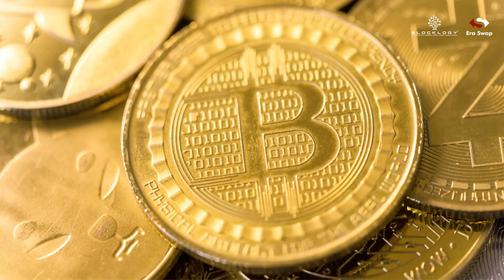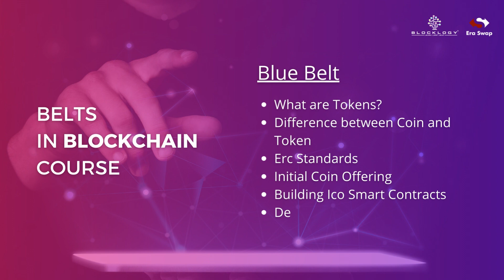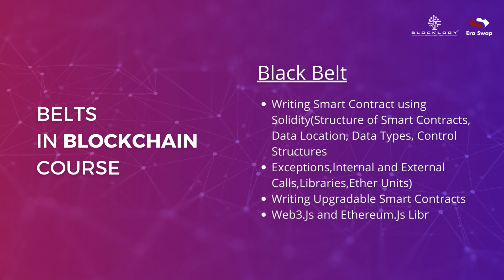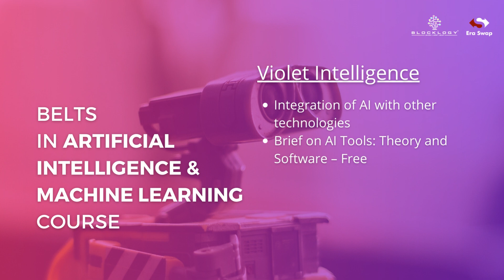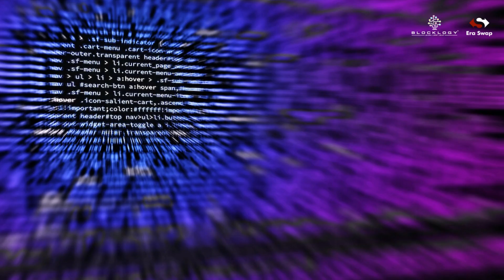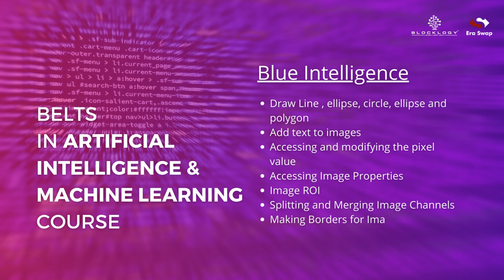BLOCKLOGY TRIO OFFER | ALL IN ONE NEXT-GEN TECH COURSE | Blockchain, Networking and Ethical Hacking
Get your Blocklogy Trio Course today!

Step 2: Create your User ID & Password

Step 4: Send 5454 INR + 981.72 GST which is 6435.72 INR to Blocklogy Edutech Private Limited

OR Send
7272 ES Native

OR
72 USDT

on this Wallet Address:
 0x2C1126187c8d33f0cE0FDdBdC69fb9Af667Df749

Step 5: Receive 572 BOA in your Blocklogy App BOA Wallet
to Unlock these three Courses

NOTE:-
1. On-demand Certificate will be issued on Blocklogy blockchain partner CertiDApp and a Physical copy of the certificate can be sent to the address provided upon the completion of the course
Handling Charges: Actual shipping charges for delivery of physical certificate and Blockchain-based Certificate issued on CertiDApp in 1.5 USDT or 111 INR

2. Carefully use your received BOA to unlock the three mentioned courses only, because if you spend your BOA to unlock courses other than Blockchain, Networking and Ethical Hacking, and Artificial Intelligence & Machine Learning, then we may not be able to compensate

3. These three courses are worth Rs 20000/- and this special promotional price is available when you follow the above steps

4. One user ID can be accessed on a single smartphone only

5. Screenshot of the content is not allowed

6. No additional App features of Blocklogy App will be available for this special Blocklogy Trio offer